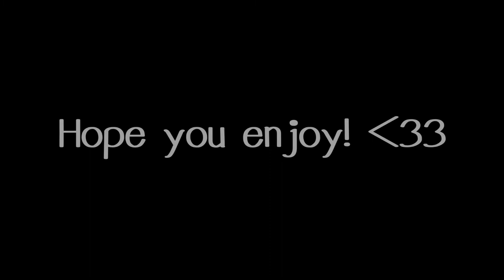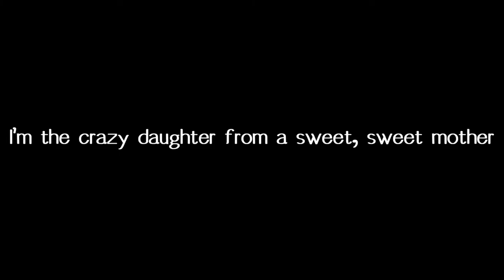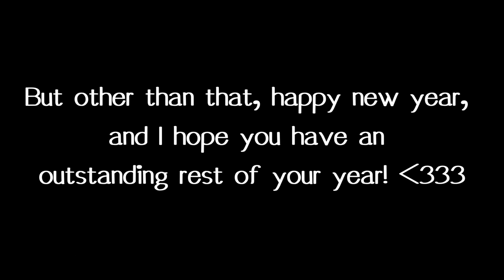✩- Sugar Water // GCMV // New Years special // storyline & CW in pinned comment // serene ♡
Afton Family
CC
Chris Afton
Micheal Afton
William Afton
Mrs. Afton
Afton Family react to
Aftons
Aftons react to
Sans aus
Sans aus react to
Sans aus react
Camp Camp
Max
David
Gwen
Angst
Fluff
MCYT
DSMP
Dream SMP
Tommy
TommyInnit
Quackity
MineCraft
MC
MCC
Techno
Technoblade
Philza
Philza MineCraft
Punz
Sapnap
DNN
Dreamnotnap
Ponk
Dream
DreamXD
Georgenotfound
George
DreamNotFound
DNF
NotSap
NS
Dreamnap
DN
Drista
Gacha
Gacha Life
Gacha Club
GL
GC
Reaction video
OC
Characters
Cats
Dogs
Food
Bugs
Insects
News
American
British
Scottish
Supernatural
New Years
Reacting
Reactions
Meme
Skit
Gacha meme compilation.
Gacha meme
Gacha skit
Gacha Club skit
Gacha Life skit
GL meme
GC meme
GL skit
GC skit
Prank
Afton Family meme
Afton Family skit
Haikyuu
Hakiyuu!!
Forza Horizon 4
Peppa Pig
MHA
Country Humans
Solar System
Kakeguri
Demon Slayer
Danganronpa
Japan Sinks 2020
One Punch Man
Grey’s Anatomy
Scooby Doo
Roblox
School Babysitters
How to make a Mummy
Sans Aus/UnderTale
GlitchTale
Fnaf
Saiki K
Sailor Moon
A Silent Voice
Teardown
GTA V
Euro Truck Simulator
Blue Exorcist
BNHA
Vampires
Wolfs
Ships
Shipping
Pirates
Story
Original
Not original
Baking
Slowed
Reverb
Reverbed
Reversed
E-boy
Emo
E-girl
Non-binary
Sexuality
LGBT
LGBTQIAP+
Pride month

- END -